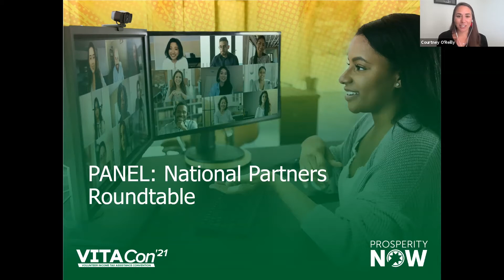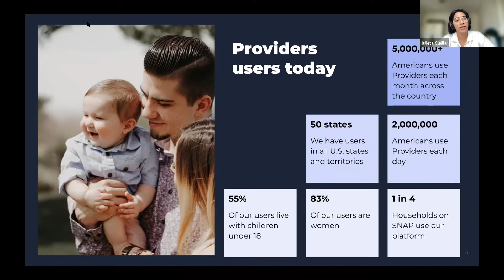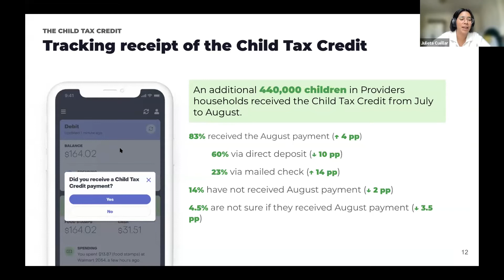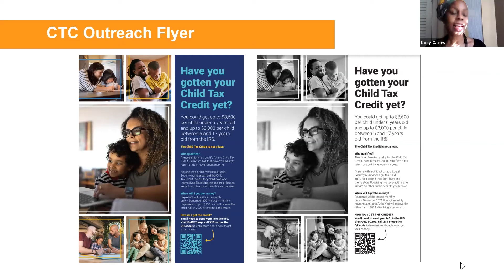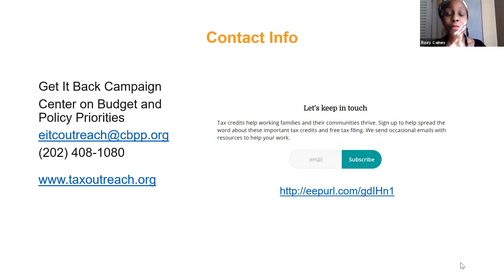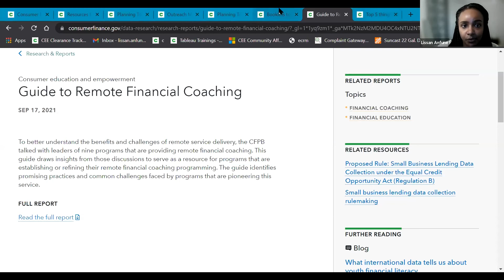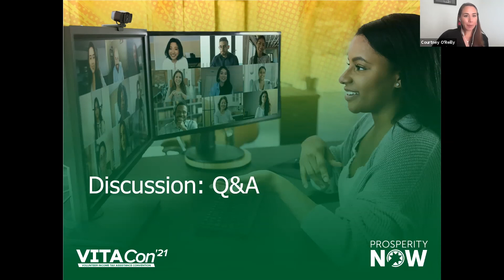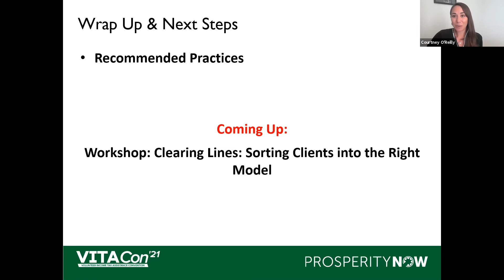VITACon2021: National Partners Roundtable